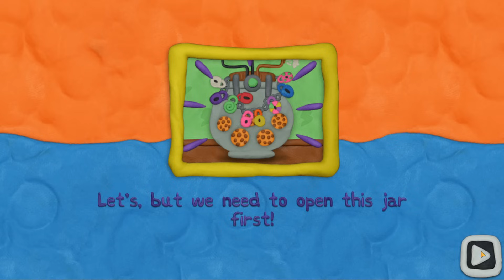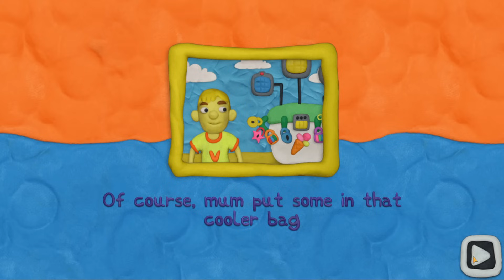DESCHIDE Noua USA cu 100 LACATE ?